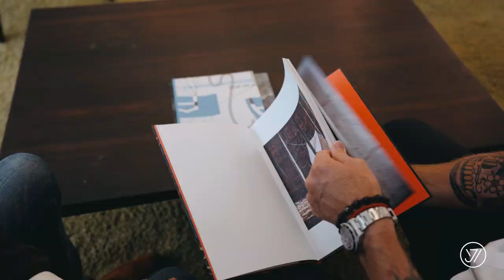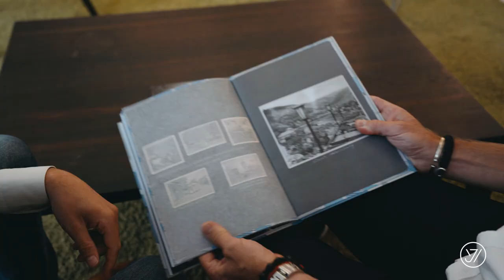This is Berlin: Home tour of artist René Holm’s Kreuzberg loft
Join us on a video tour of some very special Berlin real estate. We visit the Kreuzberg loft of Danish artist René Holm. Holm is a painter renowned for the mysterious depths in his work, created through a unique combination of mostly dark colours. Surprisingly he chose light colours and soft brick wall tones to create a spacious atmosphere in his Berlin loft. See what a truly artistic apartment looks like!